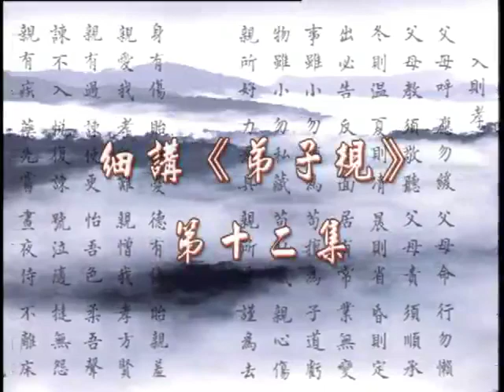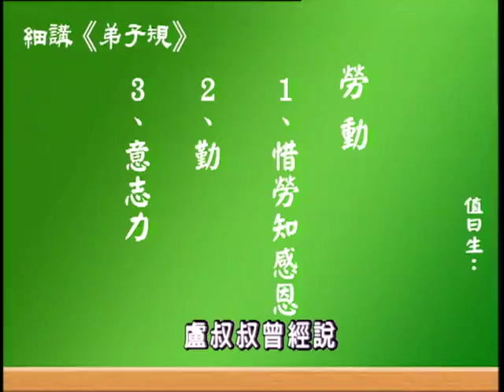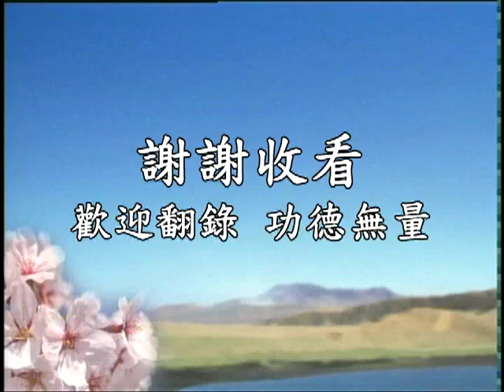2005年幸福人生講座-細講《弟子規》12 蔡禮旭老师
法寶名字：聖賢的三個根本。書，可做讀本
內容：含《弟子規》文本 ，難字漢語拼音。

法寶名字：《弟子規》 悟行法師讀誦。有聲視頻。

法寶名字：2005年幸福人生講座-細講《弟子規》， 視頻
啟講老師：蔡禮旭老師。時間：2005年2月15日。 啟講于：台灣台南淨宗學會
（來源：華藏淨宗弘化網）點擊屏幕下方數字可以點播視頻。